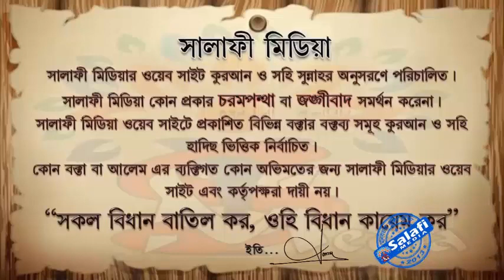আল্লাহর পরিচয়। ᴴᴰ┇ শায়খ আব্দুর রাকিব মাদানী